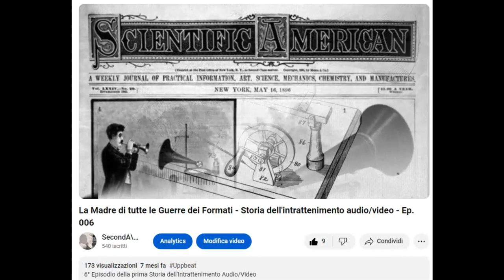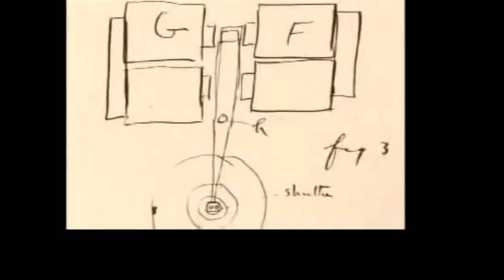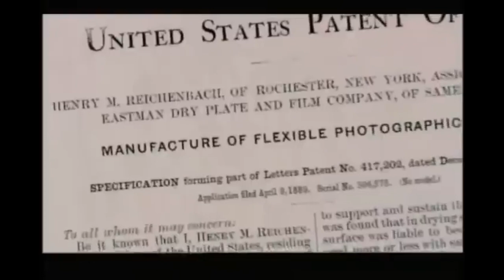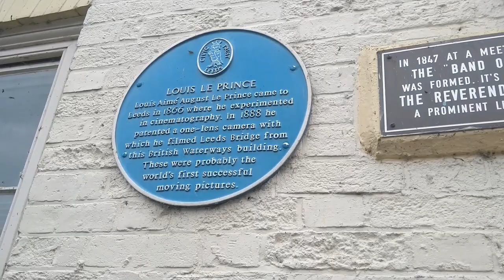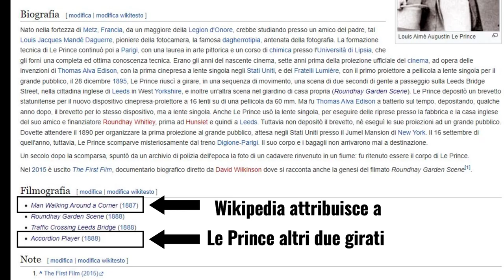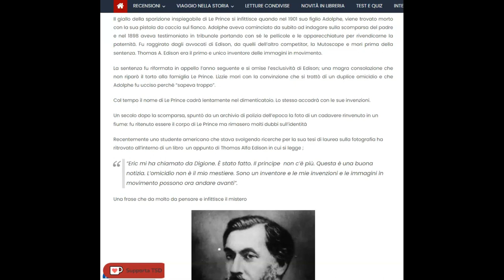Chi ha girato davvero il PRIMO FILM della STORIA DEL CINEMA? - Ep. 010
Dedico questo decimo episodio della prima STORIA DELL'INTRATTENIMENTO AUDIO/VIDEO alla questione ancora aperta su cui sia stato il primo REGISTA della STORIA del CINEMA.

Alla versione che crede sia stato THOMAS ALVA EDISON il primo inventore della cinematografia moderna, si affianca la scoperta dei girati di LOUIS AIME’ AUGUSTIN LE PRINCE di qualità estremamente superiore ma, soprattutto, antecedenti di diversi mesi a quelli di EDISON

Le fonti video di questo episodio (visitatele!)
THE MAN CALLED EDISON

Louis Aimé Augustin Le Prince – L’uomo che (forse) inventò il cinema